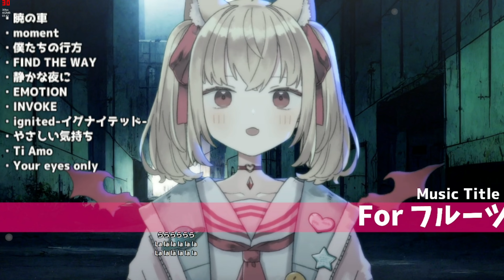Popoponm karaoke sings - Let's Stay Together Forever Fruit Basket 2001 Original by Ritsuko Okazaki